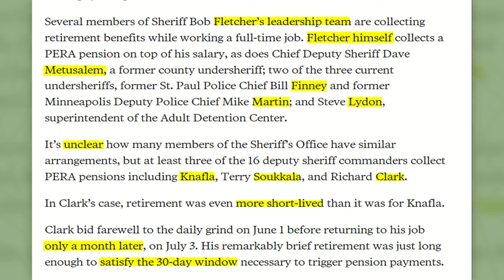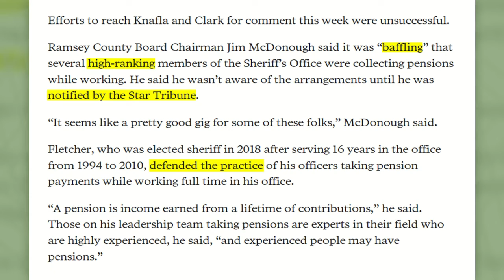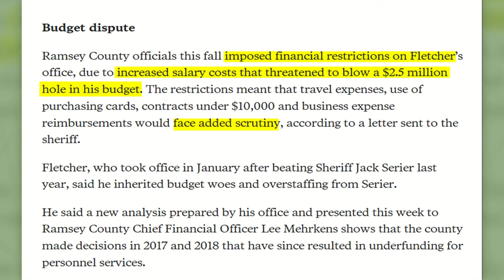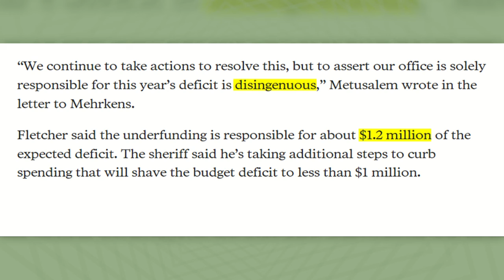🗣 BOB 'NEM BEEN DRAWING PENSION WHILE RECEIVING THEIR SALARY !! NOW HE WON'T TALK TO STAR TRIBUNE !!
🗣🗣🗣 THIS 2019 STAR TRIBUNE ARTICLE IS THE LAST TIME [[[ AND THE REASON ]]] RAMSEY COUNTY SHERIFF BOB FLETCHER HAD CONTACT WITH THE NEWSPAPER !!!
🗣🗣 THEY BROKE THE STORY THAT NOT ONLY FLETCHER HIMSELF, BUT SEVERAL MEMBERS OF HIS LEADERSHIP TEAM FOUND AND EXPLOIT A LOOPHOLE IN THE MN PERA RULES !!
🗣🗣🗣🗣 THEY NOW DRAW THEIR LIFETIME PENSION WHILE STILL WORKING AND RECEIVING A SALARY, CLEARLY CONTRIBUTING TO THE DEPARTMENT'S BUDGET WOES !!
🗣🗣 AS PER USUAL, BOB TAKES NO RESPONSIBILITY EVEN AS THE HEAD OF THE OFFICE !!  SAYS THERE ARE DISCREPANCIES IN SPREADSHEETS (YADDA YADDA YADDA)... POINTS FINGERS AT EVERYONE BUT HIMSELF !!